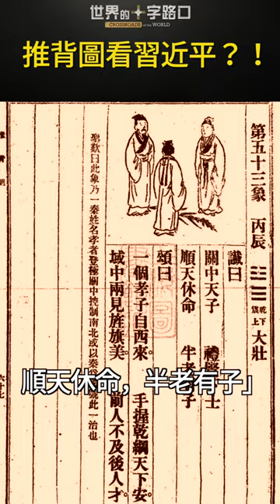推背圖看習近平？！ ｜世界的十字路口 唐浩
習近平最近一年來行蹤詭異，不但沒去河北洪水重災區勘災視察，缺席中共軍方的全軍黨建會議，如今出訪南非期間還突然缺席了重要的金磚工商論壇，引發國際媒體熱烈議論，各項傳言不斷。究竟，習近平為什麼行蹤如此詭異？為什麼他在二十大之後大幅減少了公開露面的機會？習近平真的擔心古代的亡黨預言兌現在他身上嗎？本集節目，與您探討。

🎯 00:00 8月25日 影片
🎯 00:07 今日主題：習近平缺席重要金磚論壇 隱身為躲刺客？

暮感

漢宮斑牆暮金斜
千載塵戲幾帝家
雲望八極萬里眾
醉迷慾海何有涯